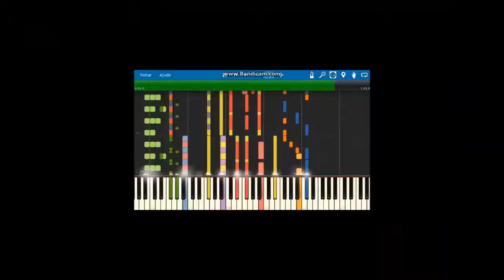gameplay como perder copas brawl stars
darle like
compartir

lleguemos a una meta:
o mas